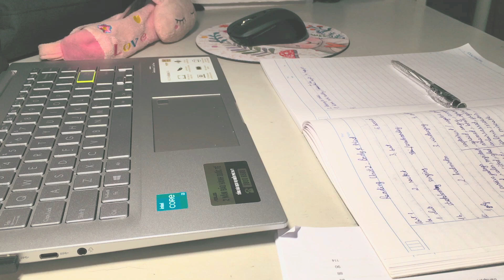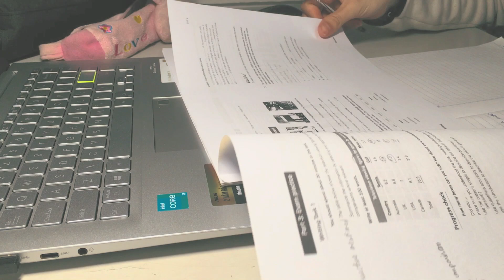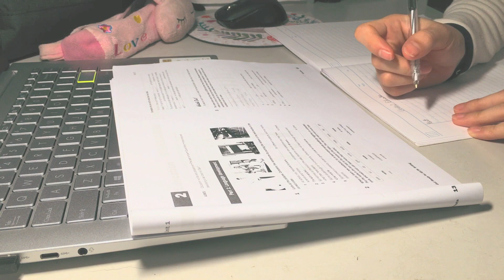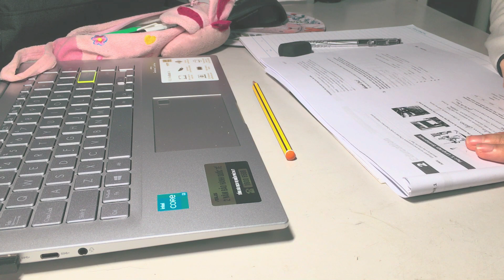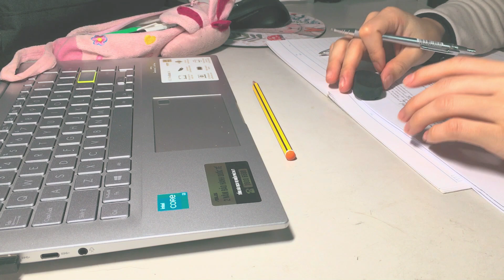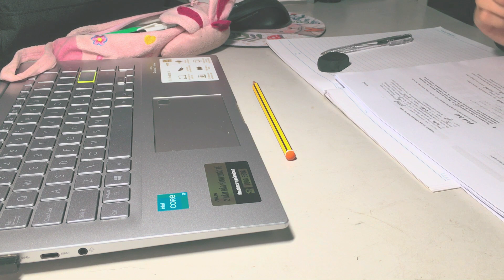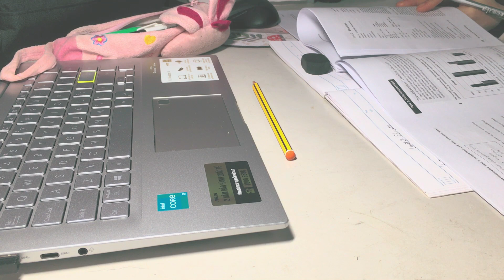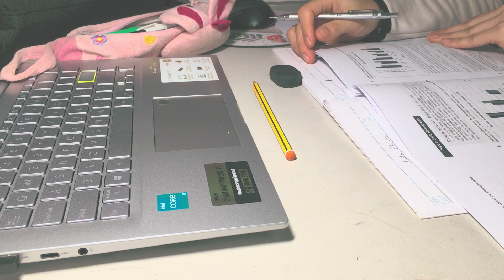PRODUCTIVE SUNDAY | Study with me | Studying IELTS